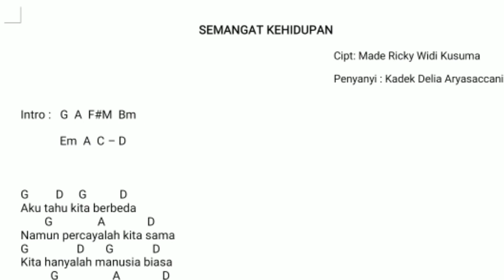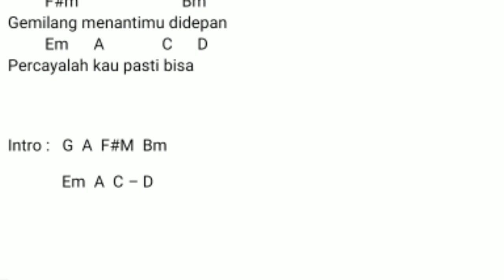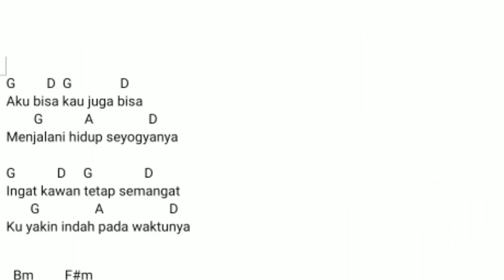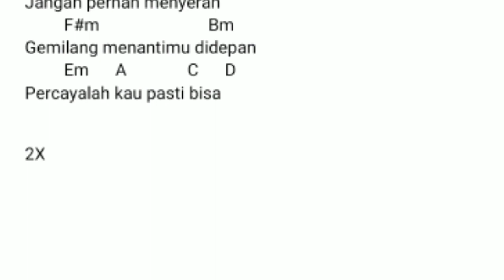Semangat Kehidupan by Made Ricky Widi Kusuma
Karya Lagu "Semangat Kehidupan" dari Made Ricky Widi Kusuma peserta Aku Bisa Cipta Lagu 2021.